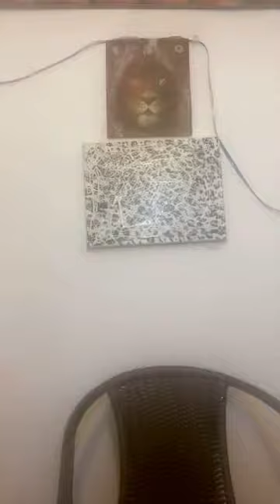internet politics ratrace stayingtrue